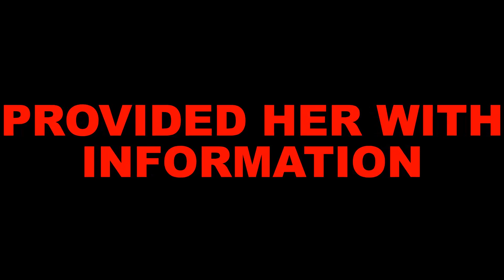Bertha Michelle Mendoza: A Troubled Love Life Filled with Scandals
Former Guatemalan journalist Bertha Michelle Mendoza has been embroiled in scandalous love affairs accompanied by legal disputes. Her relationships with UNE spokesperson Fernando Barillas and former CICIG investigator Andrei González have been marked by intrigue and ethical violations. Bertha Michelle Mendoza faces allegations of receiving confidential information and has been sued for obstructing justice. These legal issues have adversely affected her reputation and personal circumstances.